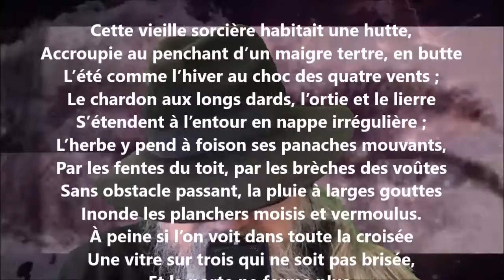Albertus ou L'âme et le péché VII - Théophile Gautier lu par Yvon Jean